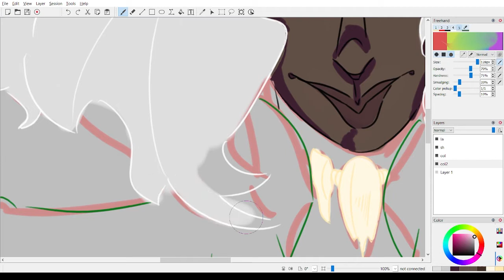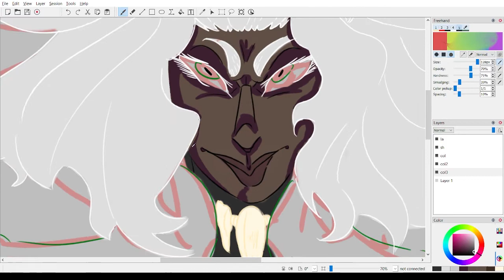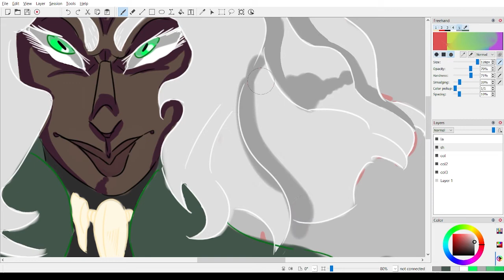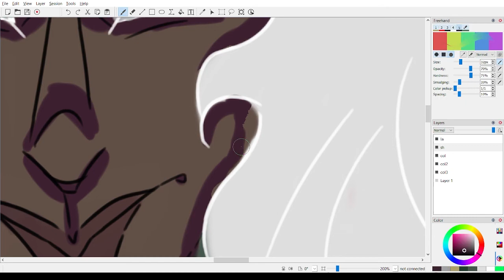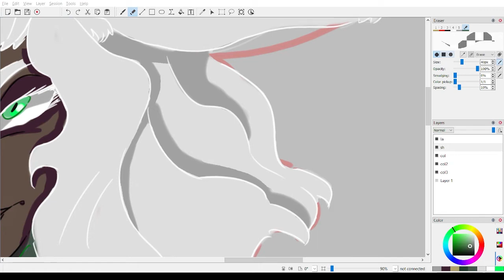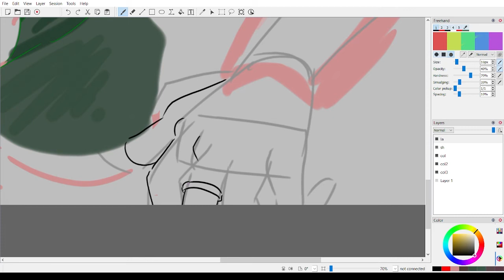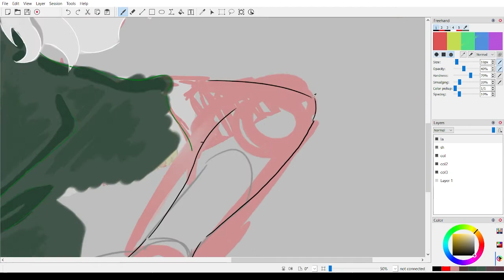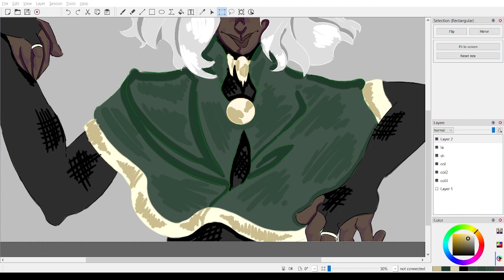Loruci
cool ratlady :)

0:00 Please Love Me... Once More
1:54 Taeko Ohnuki - 4:00AM
7:28 The Neighbourhood - Sweater Weather